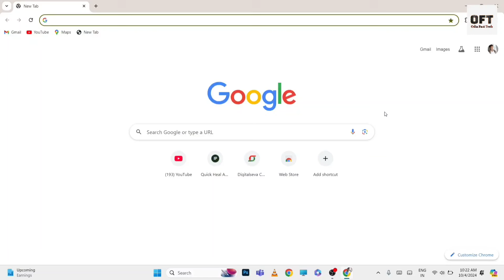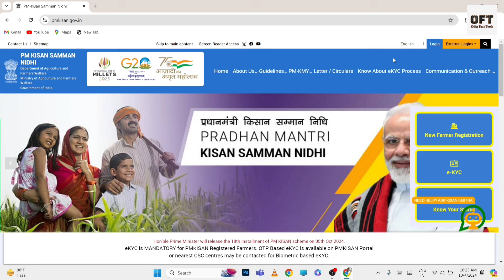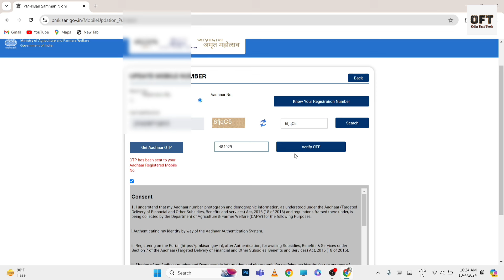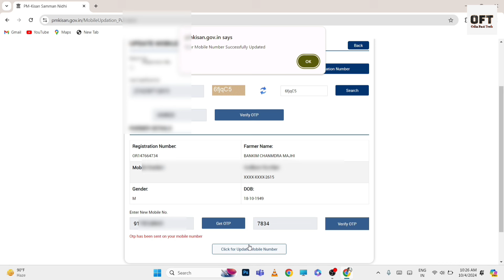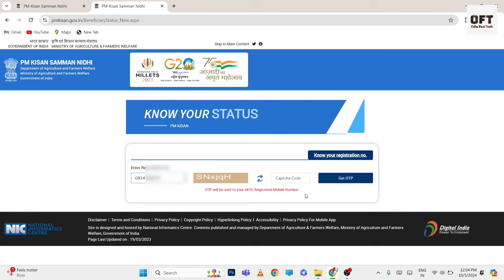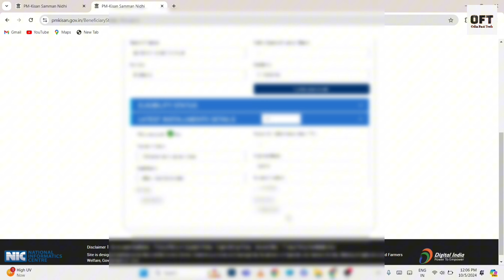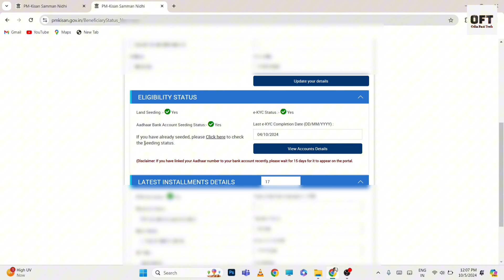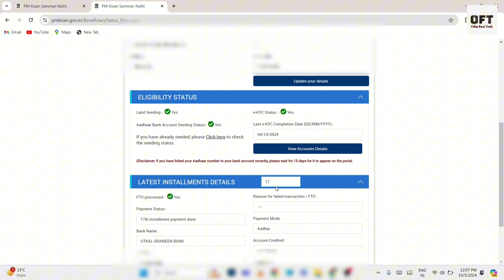Pm Kisan Samman Nidhi Yojana 18th Installment money transfer | ପିଏମ୍ କିସାନ ୧୮ତମ କିସ୍ତୀ ଟଙ୍କା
ତିନୋଟି ବେଷ୍ଟ ଲୋନ ଆପ ବିନା ଡକୋମେଣ୍ଟ ରେ ମୋବାଇଲ ରେ ୧୫ ହଜାର ଟଙ୍କା ମୀଲିବ :
Branch Loan App :